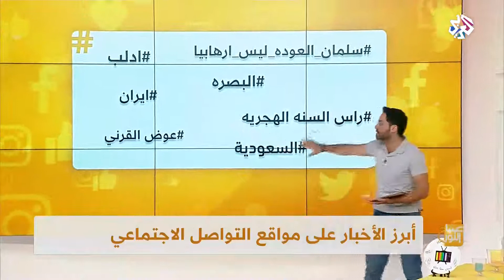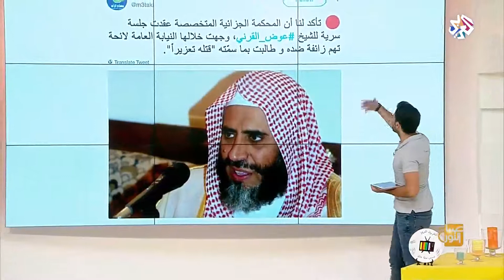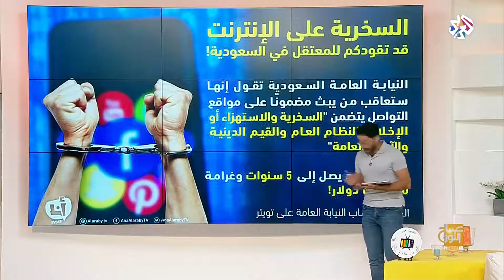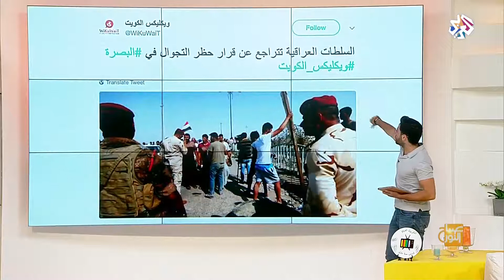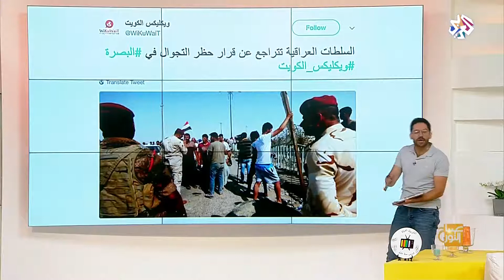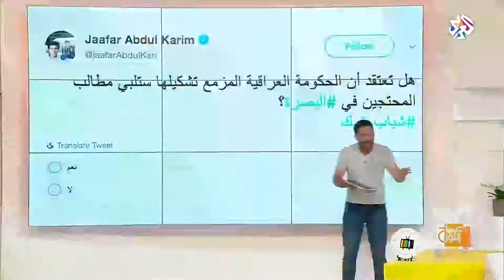صباح النور│أبرز أخبار مواقع التواصل الاجتماعي